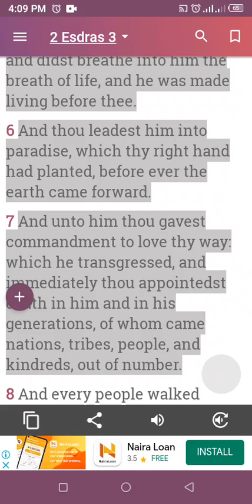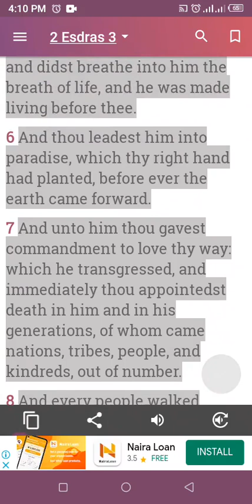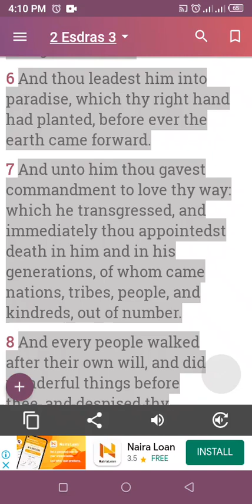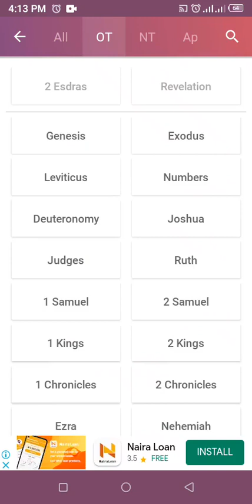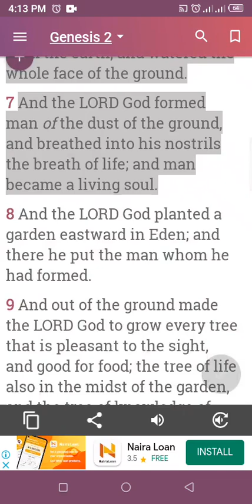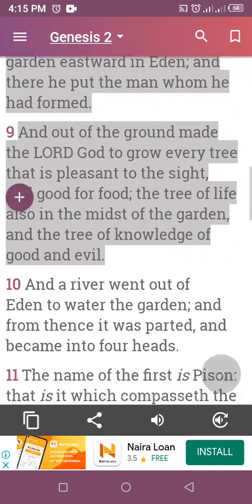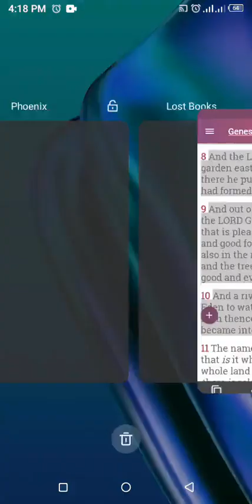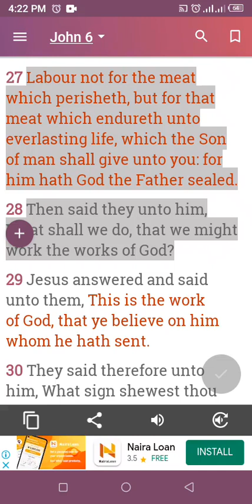W.O.A.C SERIES [The Tree of Life] Sec 5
There has been misconception about The Tree of Life, is it the APPLE ADAM ATE?  WHAT IS THE FRUIT OF THE TREE? WHAT IS THE LIFE? Let's find out on this amazing revelations series!